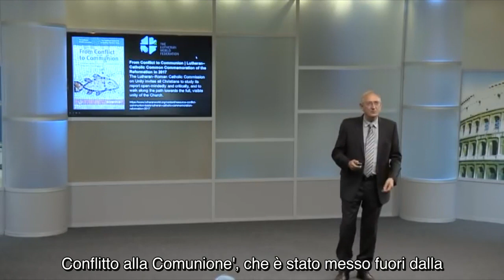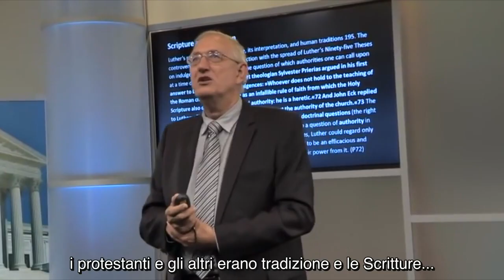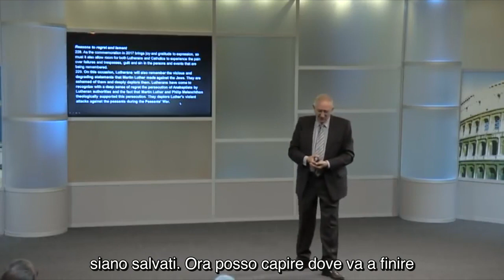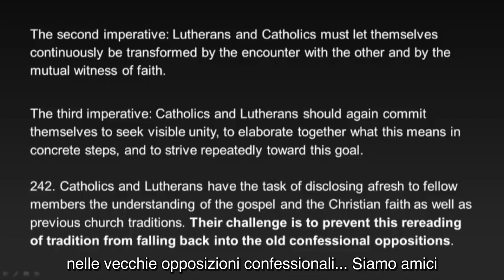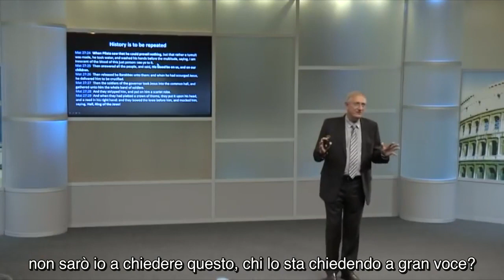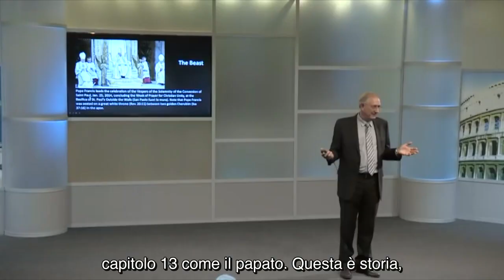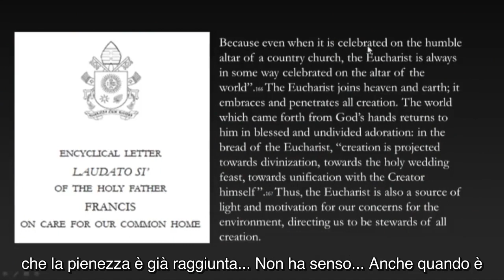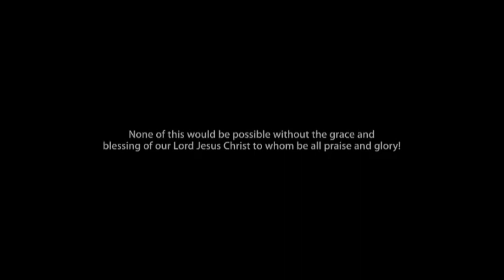Da Creta a Malta - Parte 5 - Walter Veith - SOTTOTITOLI-SUBTITLES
Concludo qui la serie che ho tradotto. C'è tutto il materiale per vedere come tutto è organizzato dall'inizio dei tempi a noi conosciuti.

Sottotitoli italiani corretti stampati a video, mancanti in origine, più altri generati in automatico